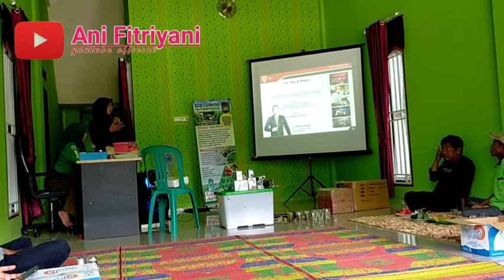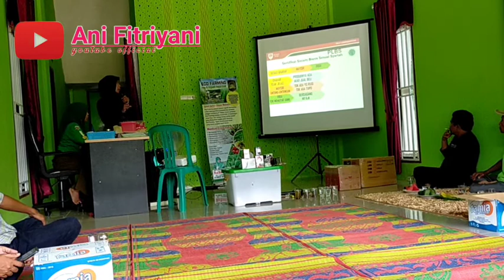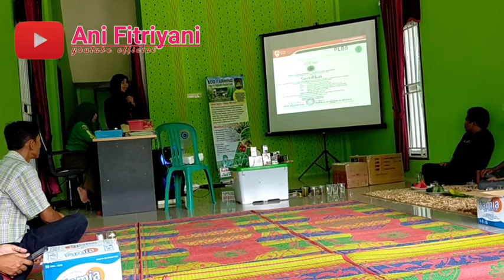Profil Perusahaan PT. BEST (semua sudah tersertifikasi halal MUI)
profil perusahaan pt.best . semua sudah halal dari sistem dan produknya❣️

ragu? rugi sendiri.. kita buka pikiran dan mindset dulu..🥰☘️

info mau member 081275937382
cuma dua juta aja. dulu mbak ria handayani aja modal pinjam cincin emas ke teman nya. sekarang sudah berbuah 2.3 milyard 2 tahun dijalani